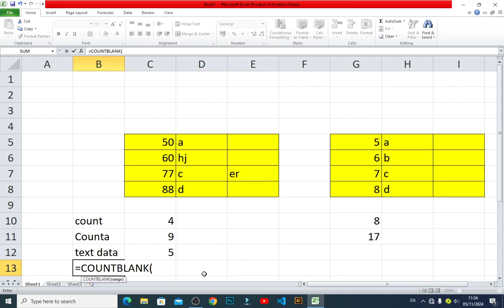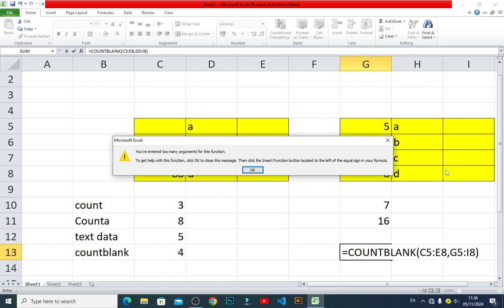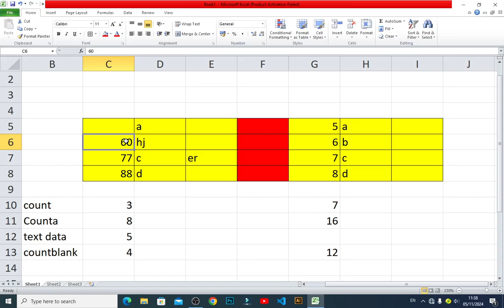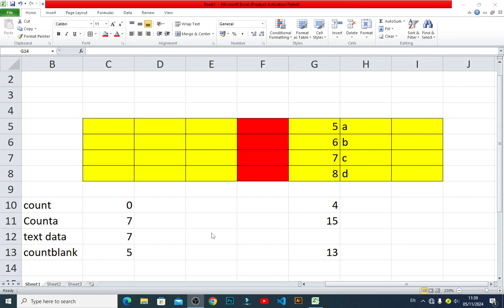HOW TO USE COUNTBLANK WITH EASYWAY BY SIR MAJID ALI | excel test for job interview LEC 12